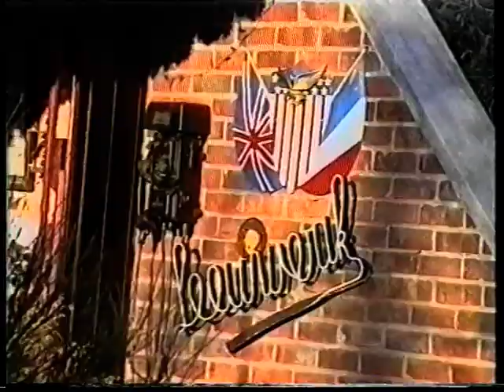De onvoltooide symphonie van het leven 6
Een film van Paul Vermeir, upload De Decker Guy